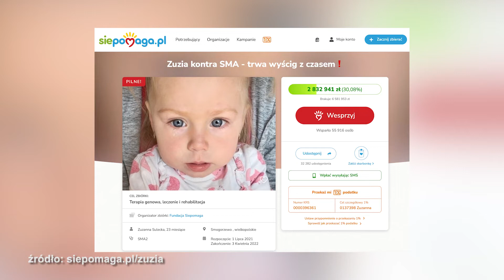Ciesiółka dla Zuzi